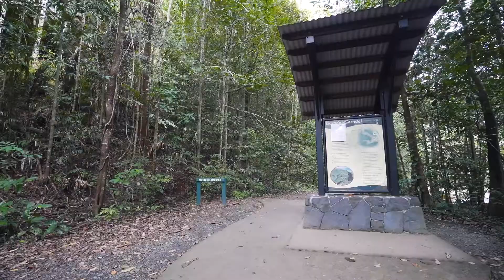23 Douglas Track Road, Kamerunga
Shira David Stern & Rachel Blok present 23 Douglas Track Road, Kamerunga